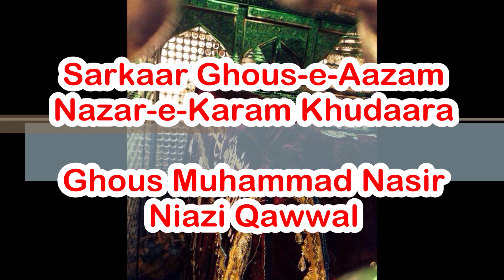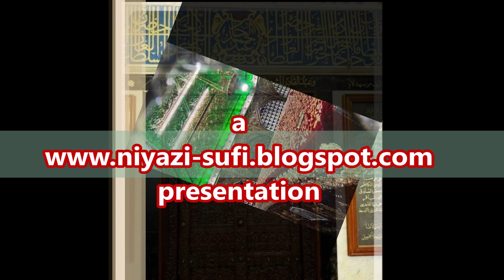Sarkar Ghous-e-Azam Nazar-e-Karam Khudara || Ghous Muhammad Nasir Niazi Qawwal